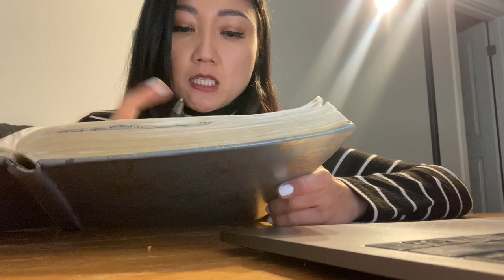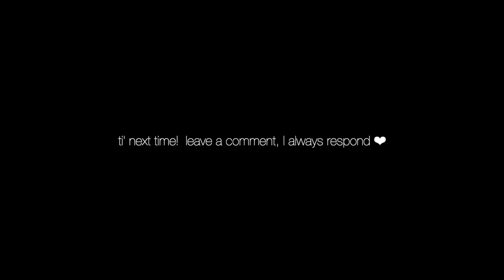independent handywoman vlog | wire shelves, new mini work vacuum, working out of a small car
Summation of what this channel is about:

= A HANDYWOMAN’S DAY TO DAY IN VLOG FORM + LEARN WITH ME VIDEOS + OBSESSING OVER MY DOG/SON (Pitbull/Labrador Retriever Mix named SUGAR)

At 30 y.o., I quit my post-bachelors forensic economist job and enrolled in trade school with absolutely no handiwork experience/knowledge.

I also have been blessed with first hand experience of a heartwarming community that could form from a single video.  I hope to create that space through this channel.

I DO NOT HAVE INSTAGRAM.